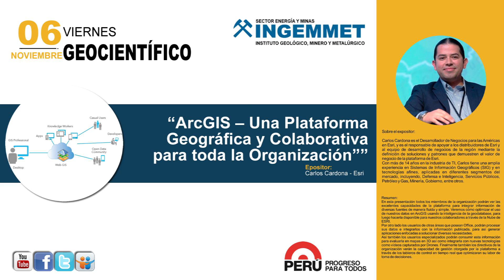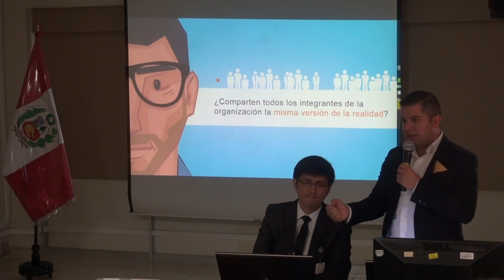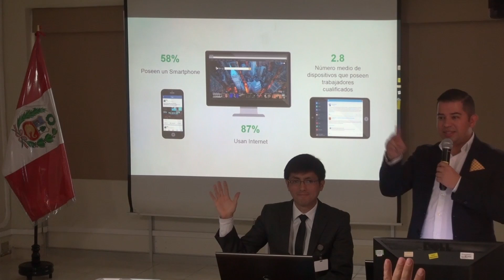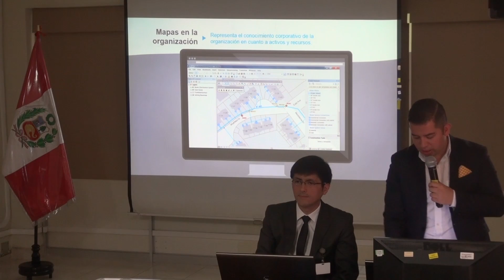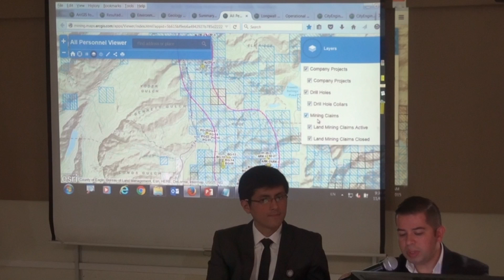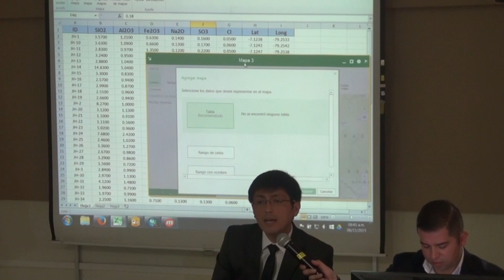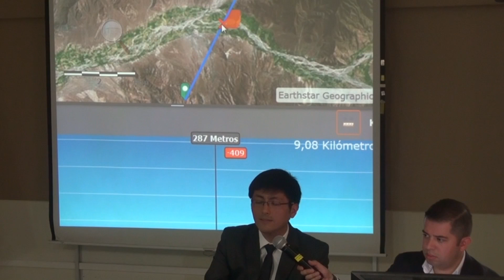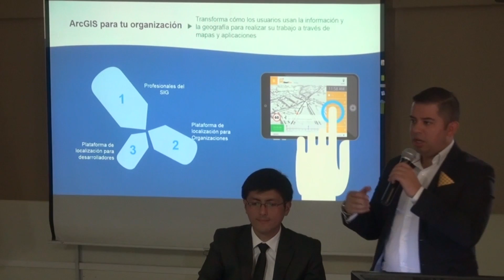Tema: “ArcGIS – Una Plataforma Geográfica y Colaborativa para toda la Organización”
PRESENTACIÓN:
Expositor: Carlos Cardona, ESRI
Fecha: 06 de noviembre de 2015
Lugar: Auditorio del Ingemmet (4to piso)

RESUMEN:

En esta presentación, podrán ver las excelentes capacidades de la plataforma para integrar información de diversas fuentes de manera fluida y simple. Veremos cómo optimizar el uso de nuestros datos en ArcGIS usando inteligencia de la geodatabase, para luego hacerlas disponible para nuestros colaboradores a través de la nube de ESRI.
Por otro lado los usuarios de otras áreas que posean Office, podrán procesar sus datos e integrarlos con la información publicada, para así crear aplicaciones enfocadas a solucionar diversas necesidades.
Así también los usuarios especializados podrán consumir esta información para evaluarla en mapas 3D así como integrarla con nuevas tecnologías como videos capturados por Drones.
Finalmente se otorga capacidad de gestión por la plataforma a través de los tableros de control en tiempo real, que optimiza la labor en la toma de decisiones.

SOBRE EL EXPOSITOR:

Carlos Cardona es el Desarrollador de Negocios para las Américas en ESRI, además es responsable de apoyar a los distribuidores de ESRI y al equipo de desarrollo de negocios de la región mediante la definición de soluciones y patrones que demuestren el valor de negocios de la plataforma ESRI.
Con más de 14 años en la industria de TI, Carlos tiene una amplia experiencia en Sistemas de Información Geográficos (SIG) y en tecnologías afines, aplicadas en diferentes segmentos del mercado, incluyendo defensa e inteligencia, servicios públicos, petróleo y gas, minería, gobiernos, entre otros.